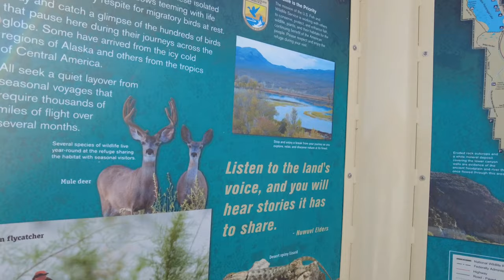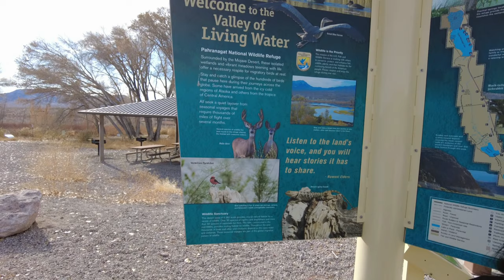Upper Pahranagat lake Nevada My Outdoor Adventurjaguilarjaguilar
Searching For a new hiking area on google maps close to home in Las Vegas. I found this small area called  Pahranagat National wildlife Refuge. It was about 1hr north of North Las Vegas. Never been there so I wanted to check it out.
   Here's a little history about Pahranagat lake. Thousands of years ago this area was rich in water and wildlife . Since this Nevada has become warmer and many lakes around this has dried up . Pahranagat Lake survived the warming and is now considered wet lands. Still rich with wildlife animals like Ruddy Ducks , White Faced Ibis , Sandhill Cranes and many more wildlife animals. As for me the trip was well worth it.